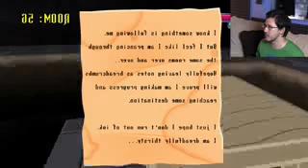Vlog free t shirt giveaway